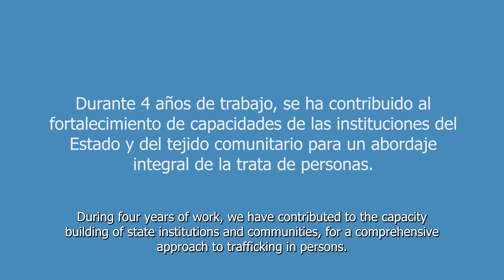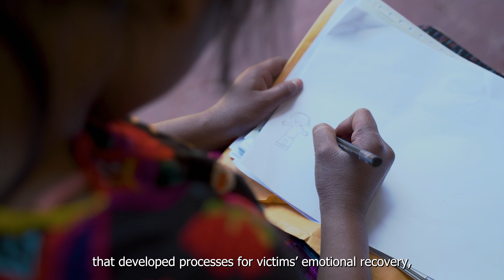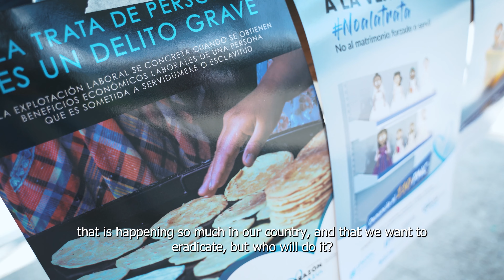Partners in Combating Trafficking in Persons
Over the last four years, the Pan American Development Foundation and local partners in Guatemala have worked together to combat trafficking in persons, which affects primarily children, women, indigenous populations, and the LGBTQI+ community.